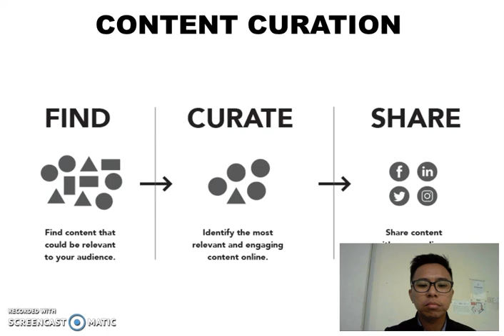Demo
Dr. Kenneth